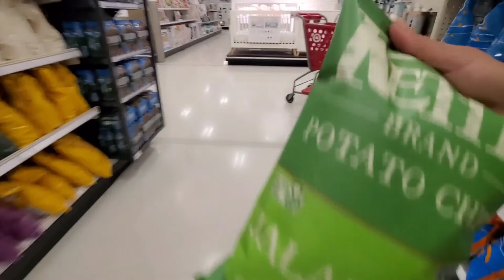FUIMOS A LA PLAYA Y NOS CORRIO EL FRIO😝(2022)HANNYVLOG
Muchachones fuimos a la playa y nos corrió la neblina estaba muy helado aun que en la ciudad estaba caliente,solo compramos cosas de más, lo bueno qué nos dimos un paseo.